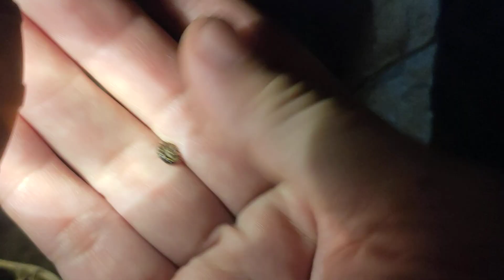SNAIL | cả bầy ốc sên